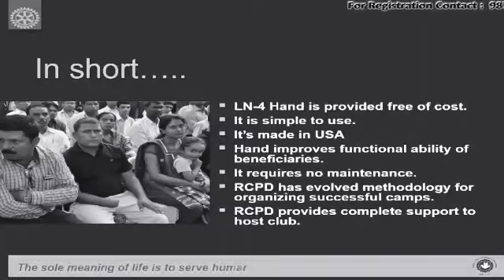yah Hai garibon Ke masiha madadgar ine ko support kijiye